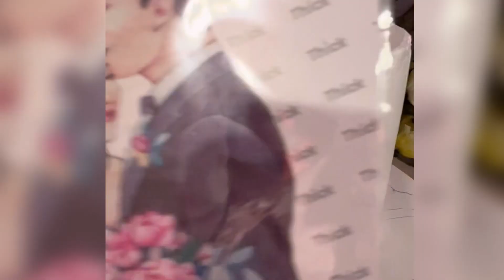Anniversary birthday couple cake | edible photo cake | simple cake design